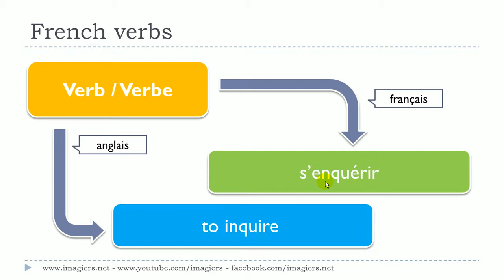学法语 # 看影片學法語片學法語 # # 1 verbe # s’enquérir